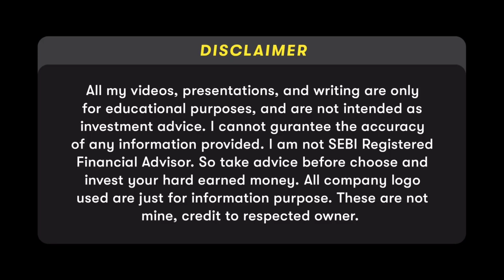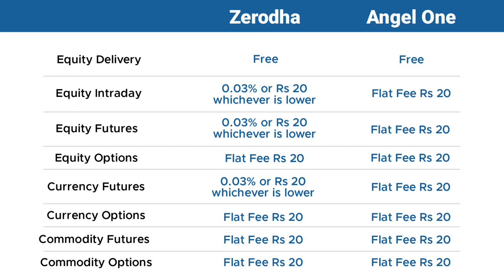Zerodha vs Angel one Whiches Best Platform to Trade Futures ?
Zerodha vs Angel one: Which One is the Best for Your Trading Needs?

Are you looking for the best brokerage platform for your investments? Look no further! In this video, we compare two of the top players in the Indian stock market - Zerodha and angel one. We analyze their features, fees, and user experience to help you determine which platform is the best fit for you. From trading options to research tools, we've got you
It's Stock market